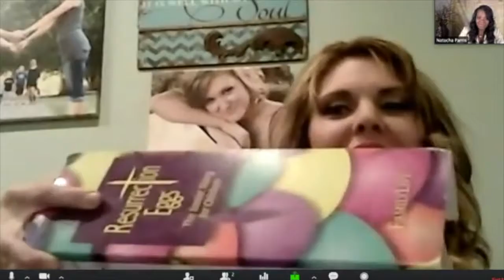What Role does Spirituality play in your Family?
Jodi Zaugg shares the role that spirituality play in her family and some very cool traditions that her family has implemented to keep the children engaged .